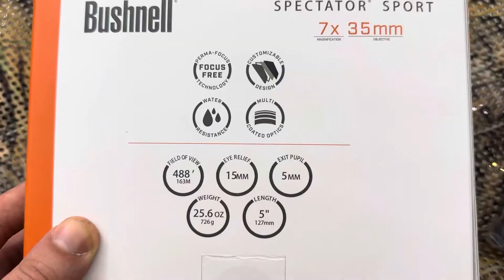Bushnell Spectator sport 7x35mm El Dürbünü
Bu Ürünü Sitemizden Temin Edebilirsiniz.